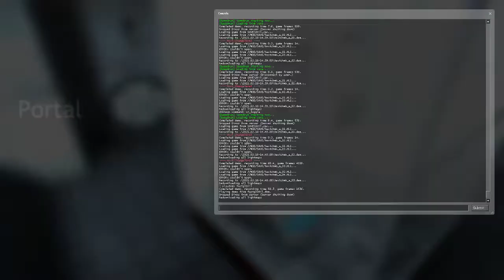Tied Glitchless 04 il wr